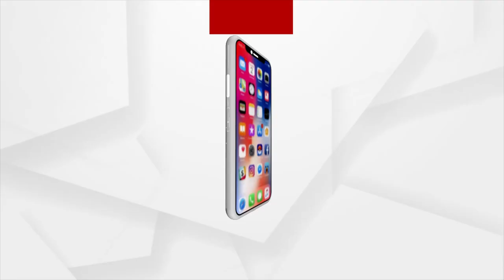ଝିଅମାନଙ୍କୁ ଦେହଜୀବୀ ଭଳି ବ୍ୟବହାର କରୁଥିଲା ଗୋବିନ୍ଦ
ଝିଅମାନଙ୍କୁ ଦେହଜୀବୀ ଭଳି ବ୍ୟବହାର କରୁଥିଲା ଗୋବିନ୍ଦ  : ମମିତାଙ୍କ ବାପା